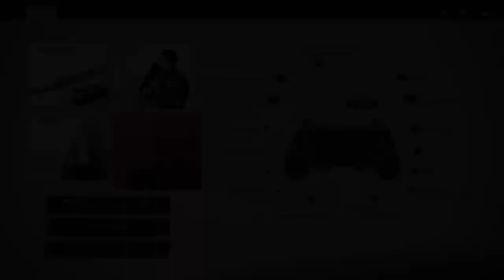Ghost of Tsushima - first hour gameplay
Pierwsza godzina z Ghost of Tsushima. Gra doktor CarnAge ;)
Bij Mongoła!